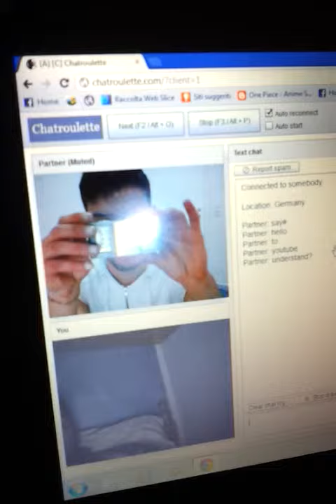A great cunning pervert